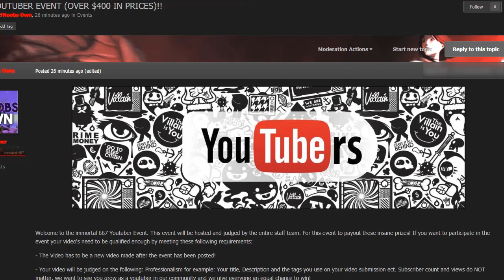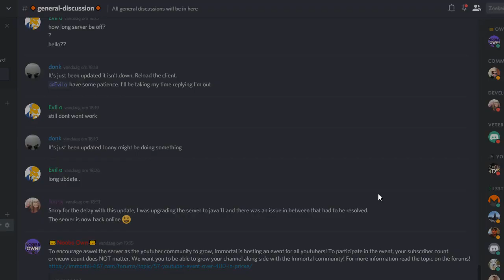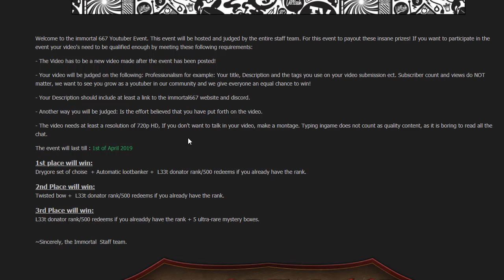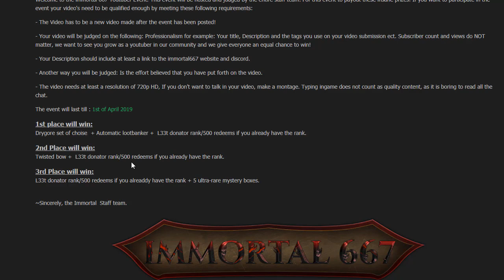Announcing a HUGE youtuber event on Immortal!! ($400+ worth of prizes)!! [RSPS]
Announcing a HUGE youtuber event on Immortal!! ($400+ worth of prizes)!!

Looking for an easy way to Buy/sell/swap RS GP? is the way to go!

Wanne test your luck to make fast and easy runescape money? Make sure to join RSJackpot!

*Ignore*
Rags to Riches Road to 5Q 4Q 3Q 2Q 1Q JordanRSPS Sohan Sprad DidyScape ShieldsVids Dorfism Runescape Runescape Private Server RSPS OSRS Oldschool Runescape Rags to Riches ImaginePS PS Imagine Imagine PS New OSRS Server Big Huge Giveaway Insane Massive 317 Come Chill Check Out 617 518 RSPS Runescape Custom EP 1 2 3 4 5 BeastPK,Beast PK, 667 RSPS Dreamscape Dreamscape RSPS Dream Scape DS DSClient Dreamscape317 Indova Indova PS IndovaPS Indova RSPS